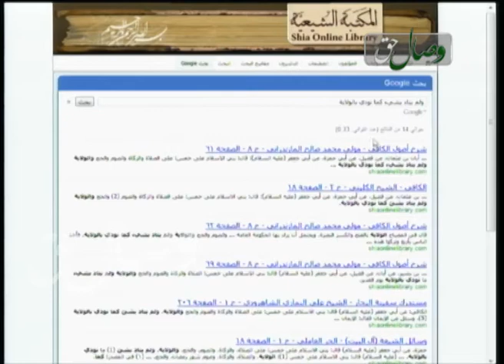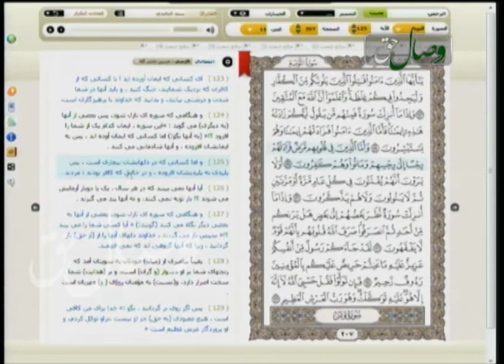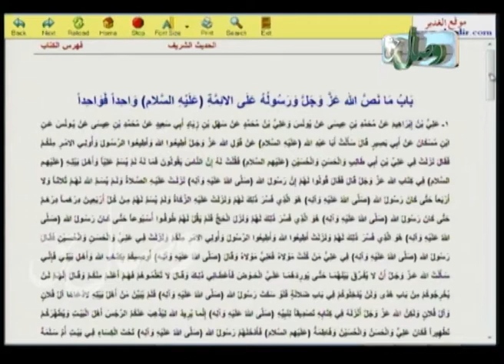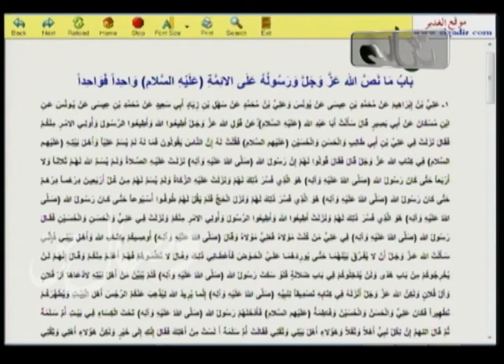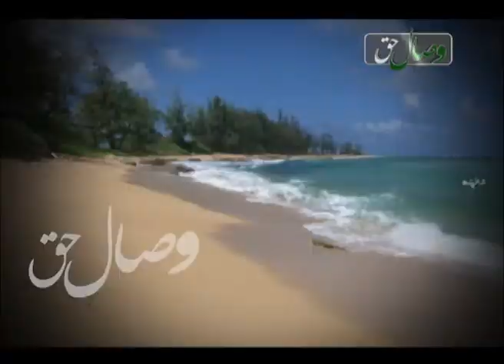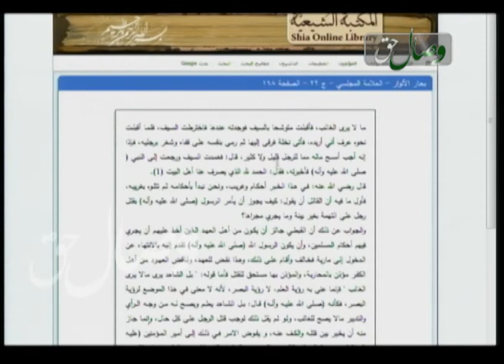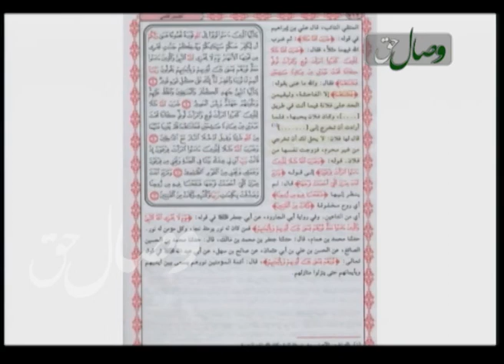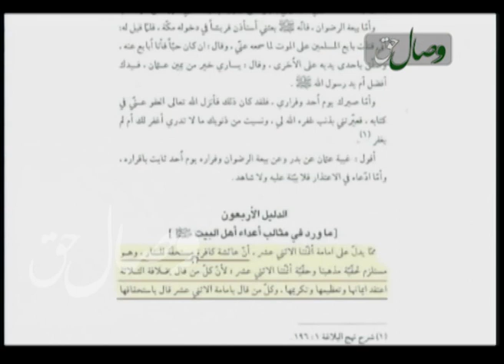منهاج السنة (مخاطبین آیه تطهیر2 ) - МУХОТИБОНИ ОЯТИ ТАТҲИР 2